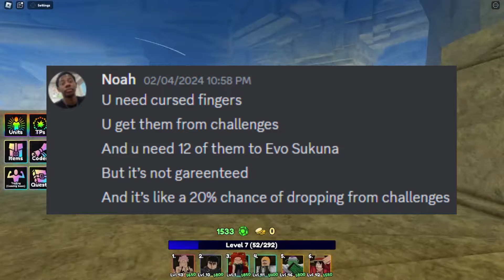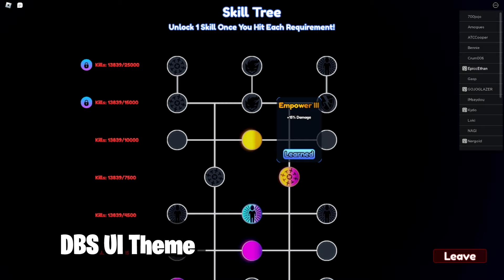I spent 12 HOURS in Anime Last Stand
Please consider using code EpiccEthan in the Fortnite item shop

My Dads Main Social Media's:
https:/IMDb.me/harleyshellhammer
https:/Facebook.com/officialharleyshellhammer
Edited:
WonderShare Filmora 13